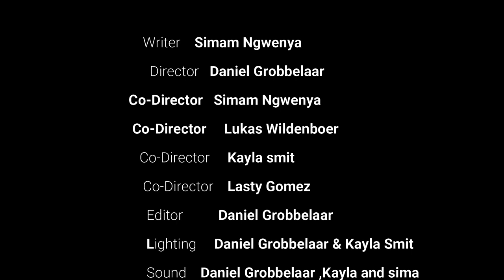Three Shades of Agony by Jan van Riebeeck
Three Shades of Agony revolves around Mbulelo and 2 other teenagers. Mbulelo breaks up with her boyfriend Luca because of their different lifestyles. Mbulelo believes she is the only one who has it hard in life and therefore she’s also the target of bullying. Enhle hates how Mbulelo always thinks just because she’s black she has it hard. Luca is part of the LGBTQ community and hasn’t told anyone including Mbulelo. Enhle has a secret of her own which she was never able to tell. This film will take you on an emotional roller coaster as we find out hidden truths and lies.